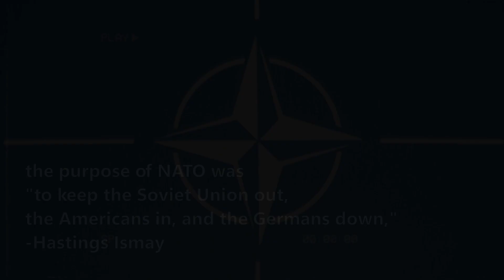This is NATO